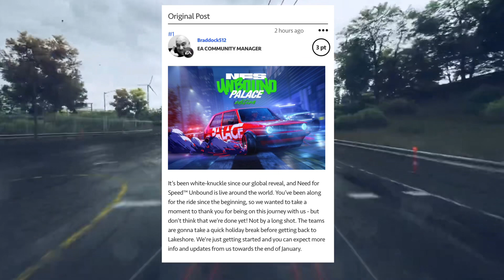POST LAUNCH CONTENT IN JANUARY | NEW CARS CUSTOMIZATION | NFS Unbound | NEW BODYKITS GAMEPLAY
NEW NFS UNBOUND HIDDEN BODYKITS LEAKED
The footage in this video does NOT belong to me at all,